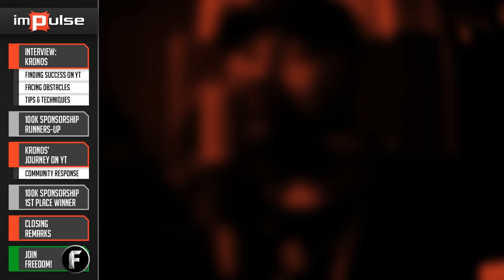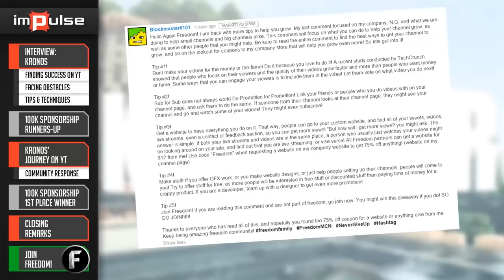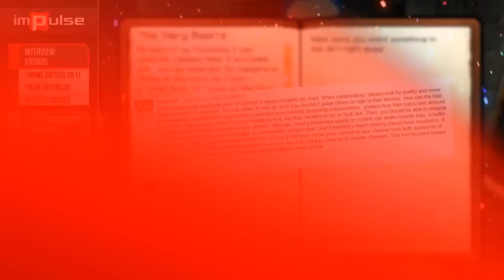★ How to Get More Views with Aukronos - Successful YouTube Tips ➜ Impulse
Aaron sits down with one of the biggest successful YouTubers in the GTA 5 community, Aukronos.  He will discuss how he went from a couple hundred subscribes to 300,000+ as well as share useful tips to help all small channel grow like he did.

We will pick the winners based on the comments in this video

▼ Freedom!

▼ Network

▼ XSplit V2

▼ Music